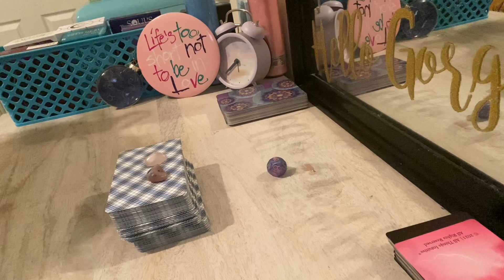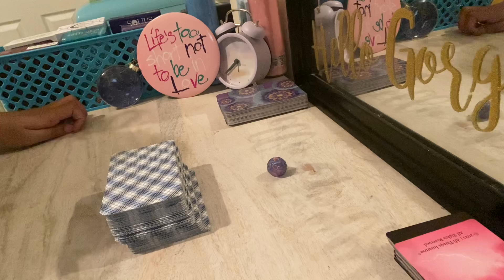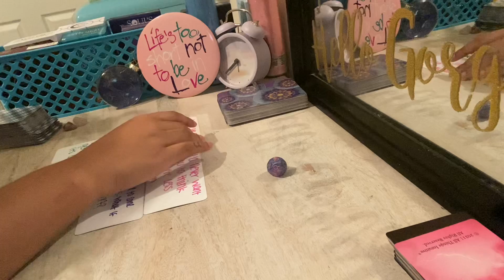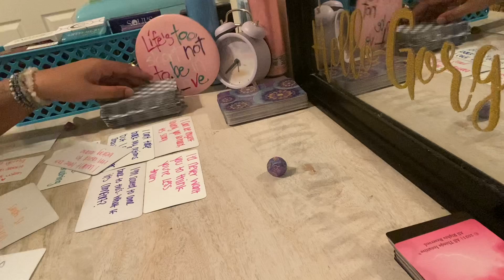Leo ♌️This person HIDES their LOVE for you!You're SO SPECIAL to them and NOW they want to show you❤️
Any inquiries please DM:
Instagram.com/byariseyes